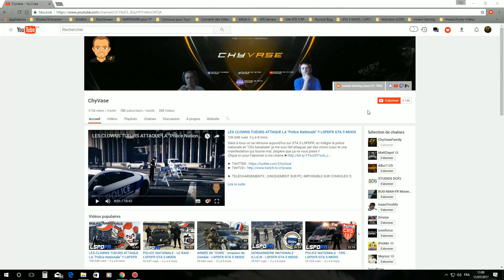POLICE NATIONALE #7 - Patrouille de Nuit en Audi A4 - LSPDFR GTA 5 MODS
"Gta 5 mods" "lspdfr" "Police Nationale"
✅► Si tu as aimé la vidéo n'oublie pas le POUCE BLEU !!!

✅► TELECHARGEMENTS : (UNIQUEMENT SUR PC, IMPOSSIBLE SUR CONSOLES !!)

GTA 5 FR Walkthrough Gameplay Let's Play en français en 1080p 60fps